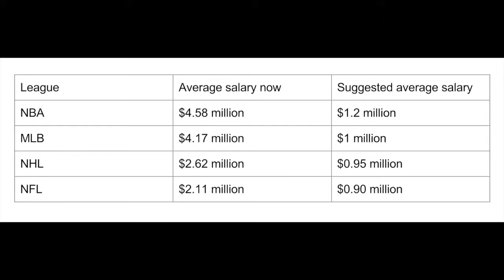TED Talks - Herrick 8th Grade - Winthrop - DAY 1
Student created TED Talks on topics of their choosing.  Students are focusing on public speaking and have learned about delivery, speech writing and engaging the audience.  It was optional to be filmed during class - so this is only a selection of the students.